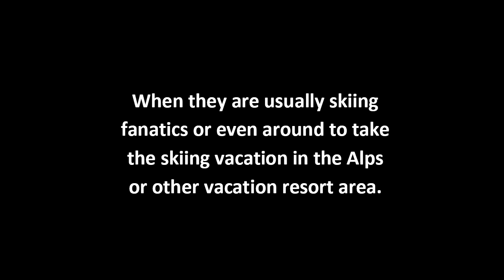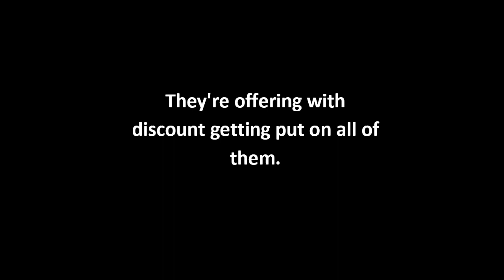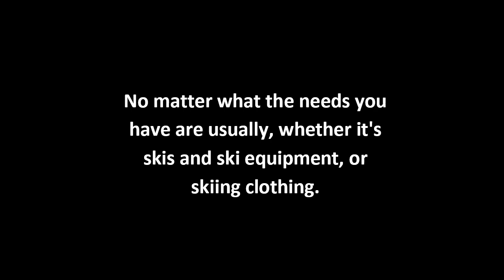Discount Ski Equipment | Ski Equipment Sale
Lots of people are searching for discounts nowadays, specifically with the current economic marketplace.

When they are usually skiing fanatics or even around to take the skiing vacation in the Alps or other vacation resort area.

The possibilities is it will be hunting the most beneficial ski equipment inexpensive possible.

These days, ski equipment discounts are usually got through stores.

However significantly many consumers would like to get this done on the internet.

It may be far easier selecting what you need to get from online manufacturers.

Certainly the discount is often presented on a variety of skiing clothing and skiing equipment, for example...

men's ski jackets, ladies and kids, ski shoes or boots, ski goggles, ski hats and head protection, ski accessories.

Searching on the internet will certainly turn up lots of web sites and on-line manufacturers marketing ski equipment.

They're offering with discount getting put on all of them.

Most of these gives are extremely easy for anybody seeking a good deal.

You will find clearance product sales that provide ski equipment discount.

Retailer stores which stock options items from warehouse clearances offer you ski equipment discount too.

The recognition of winter season sports activities can be one more reason that individuals can be seeking ski equipment discount.

No matter what the needs you have are usually, whether it's skis and ski equipment, or skiing clothing.

You may get exactly what you are interested in and get a good deal as a result of ski equipment discount for sale.